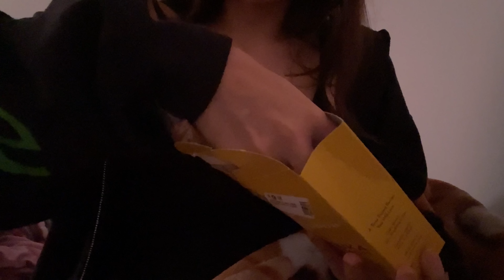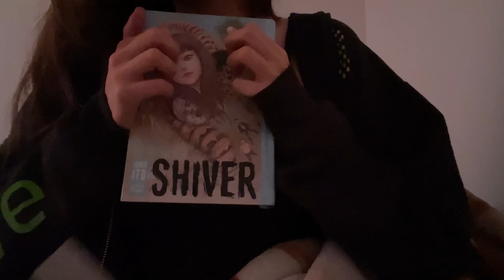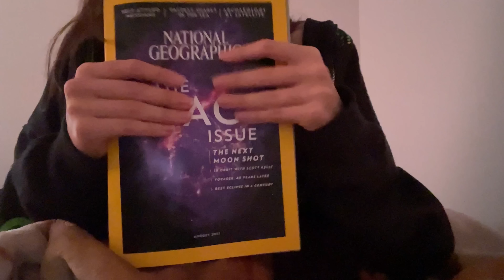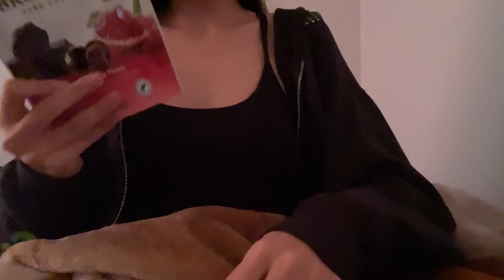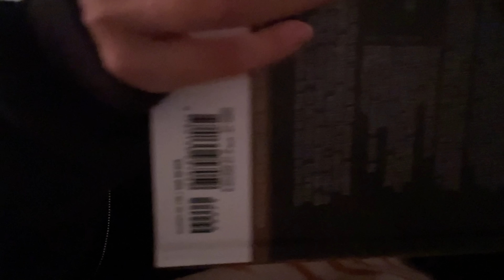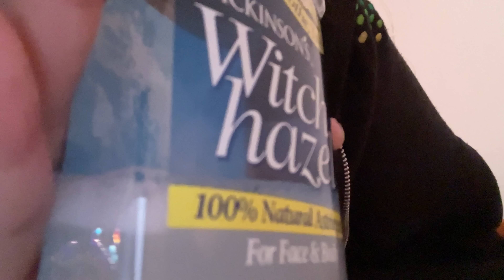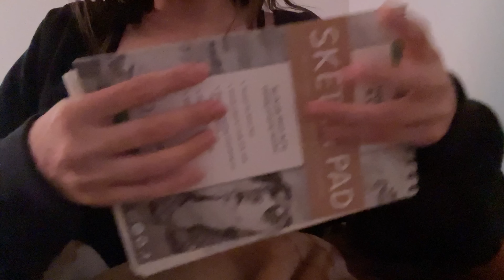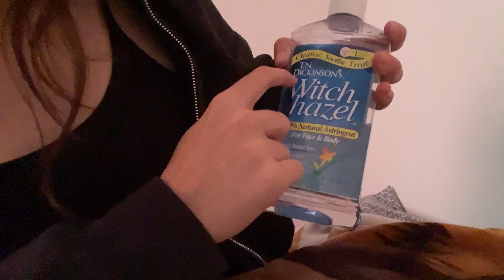Lofi ASMR fast & aggressive trigger assortment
Here’s my wish list for anyone who’d like to make my day 🥺🌞💛

Big shout out to my wonderful patrons 💜💜
Shane
Cody
Tam
Robo
John K
Eric
Xal
Daniel E
Jory
Deea
Anthony
Abby
Jeff
Brent
Louis p
Simon
Carlos
Kevin P
Jeremy
Chris
Julio
John ink
Travis
Luis E
Riley
Leo
Dylan
Andres
Daniel A
Oscar
Alondra
Bryan V
Bryan E
Madelyn
Myrelsa
Keven L
Eddie
Xrispy
Jayden
Lexi
Jovanie
Süheyp
Brian
Jared
Cuban 3
Dannie
Eli
Zack
Jairo
Mario
Angel
Cassandra
Jesus
Jonah
Alex M
Vro J
James
Dillon
Jacob A
Eduardo
John
Wasif
Guzzo
Callum
Vincent
Rayan
Morgan
Brian
Jun
Damien
Cristian
Acura
Markus
Deon
Putinyoutosleep
Carlos
Daniel
Gabriel
Eddie
Sam
Julian
Bing chillin
Tyrell V
Typh
Christian A
Logan
Ruben
Kevin
Stine
Taty
Martin